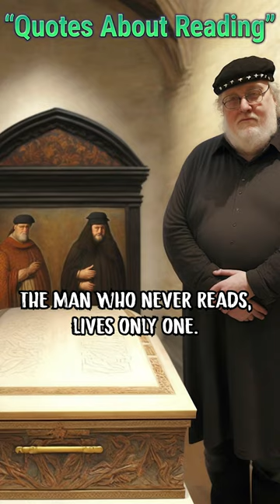Discovering the Joy of Books: Memorable Quotes by Hazel Rochman, Stendhal, and George R.R. Martin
We've collected some of the best motivational quotes about reading and books. Such as:

"The best books are the ones that make you feel something."  Unknown

"Reading takes us away from home, but more important, it finds homes for us everywhere." ~Hazel Rochman

"A good book is an event in my life."  ~Stendhal

"A reader lives a thousand lives before he dies. The man who never reads, lives only one."  ~George R.R. Martin